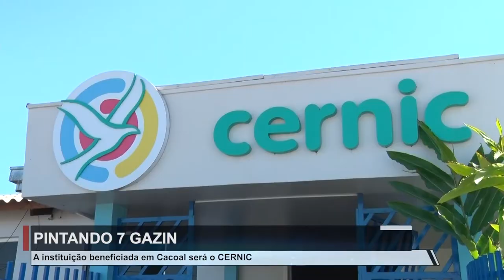PINTANDO 7 GAZIN E CERNIC